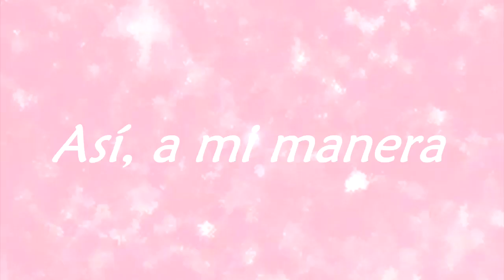HAUL MAQUILLAJE EVENTO YOUTUBERS BLOGGERS BARCELONA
Hoy os traigo el tercer haul del 6beautybcn en el que podreis ver artículos de maquillaje que seguro que os van a encantar!

Mis redes:
21buttons: 👗 Miriamlamillo
Tik tok (musical.ly): 🎵 Miriamlamillo